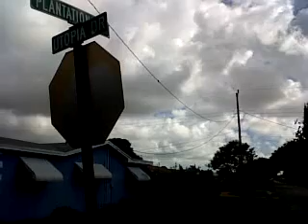plantation and utopia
Donde el suenio de un mundo perfecto y el recuerdo vivo de un pais basado en la esclavitud se cruzan.